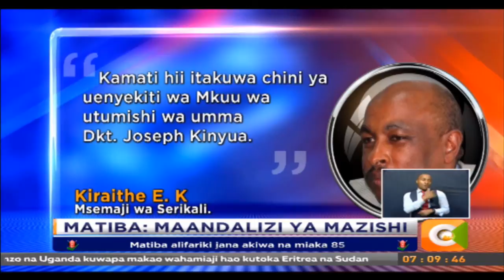Kamati maalum imeundwa kusimamia maandalizi ya mazishi ya Kenneth Matiba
Serikali imebuni kamati andalizi itakayoendesha maandalizi ya mazishi ya mwanasiasa mkongwe Kenneth Matiba.